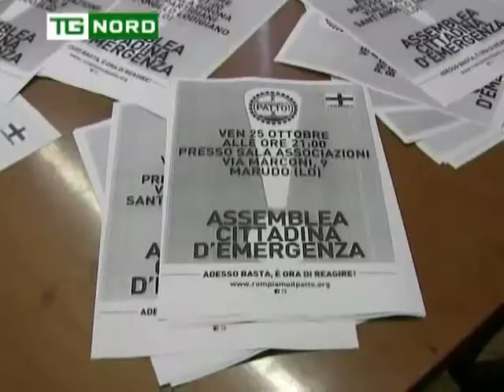Rompiamo il Patto di stabilità - Intervista Morelli